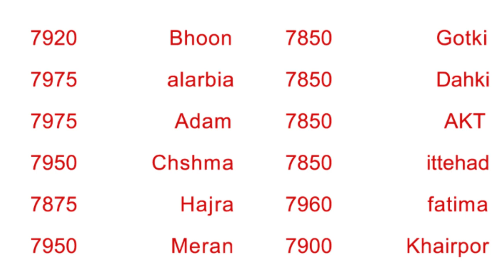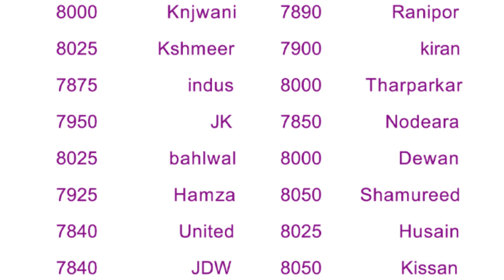All sugar mills new sugar rates April 2022 | Sugar rates April first week 2022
Sugar rates April first week | All sugar mills  new sugar rates

I try to provide them INFORMATION  and Updates in Farming related issues such as Sugarcane market
cotton fields
mango Farming
grapes Farming